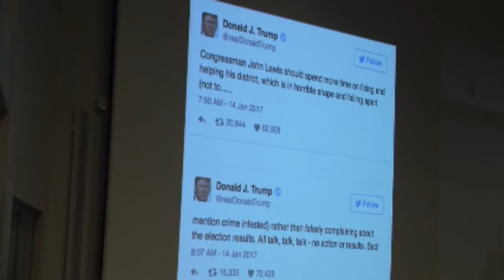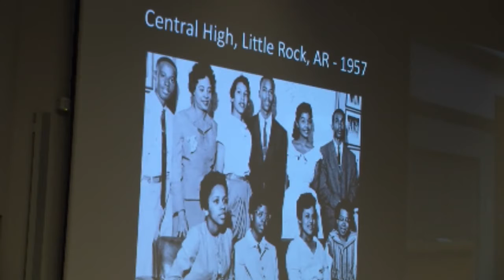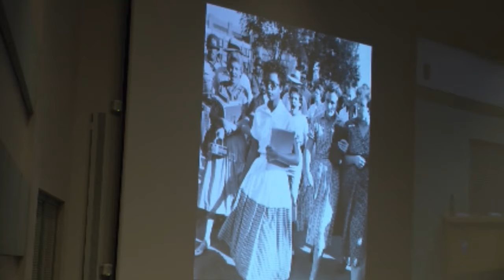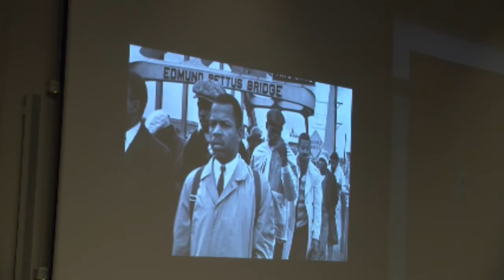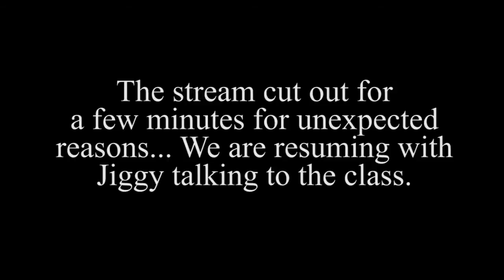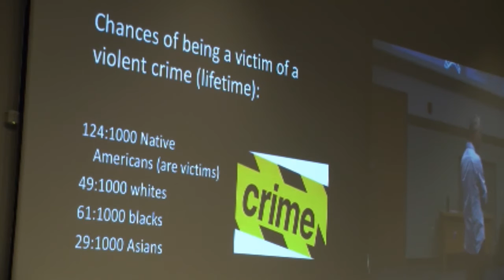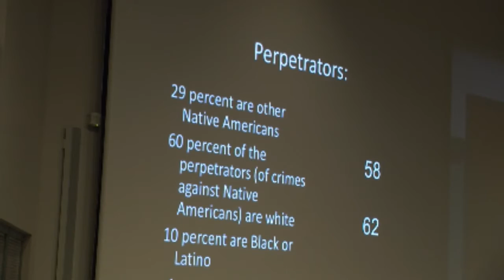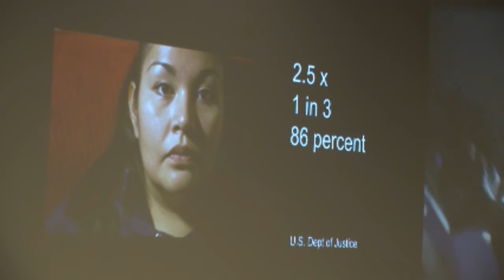Class 3 - “Trump, Lewis, and Critical Thinking” (ENTIRE CLASS)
Third day of the Soc 119 class, Spring 2017 semester. Filmed January 17, 2017